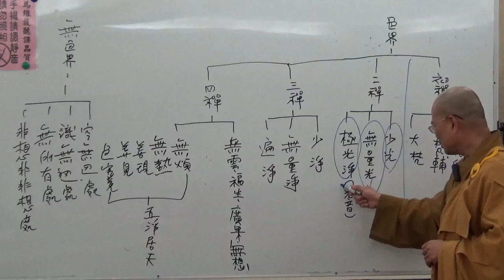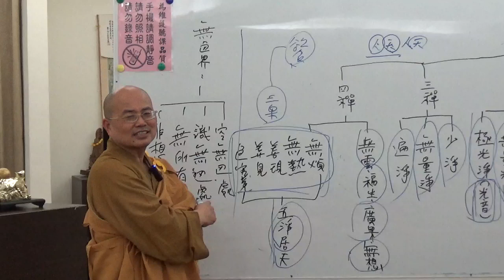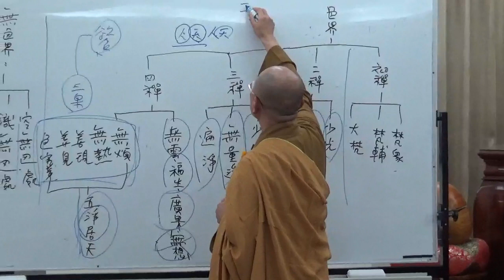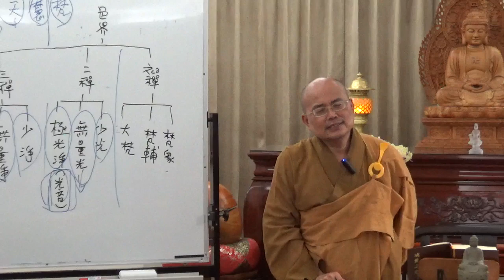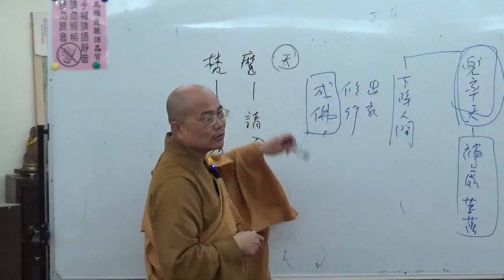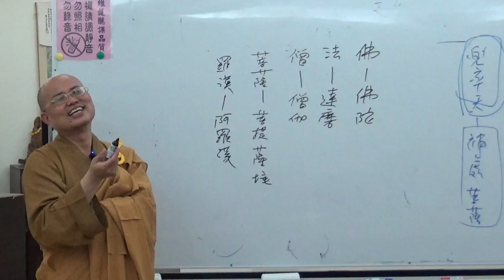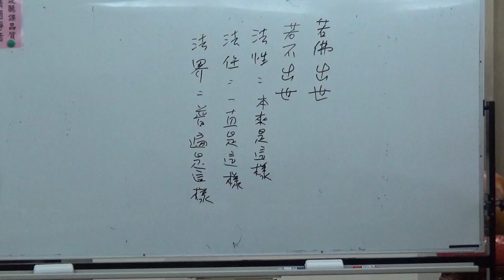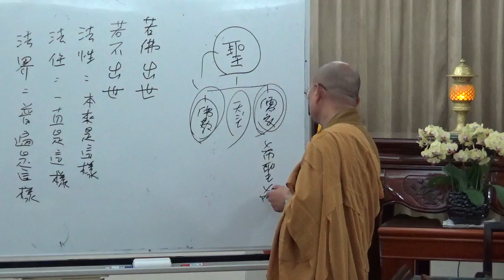成佛之道 005-2~如正法師